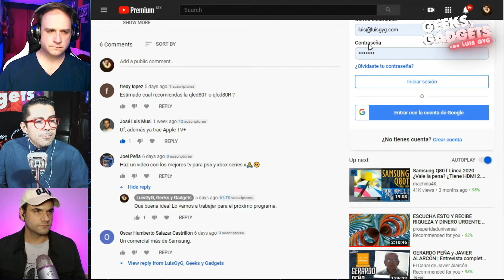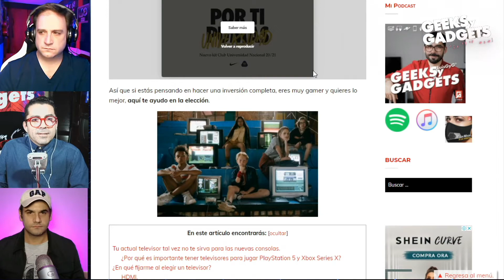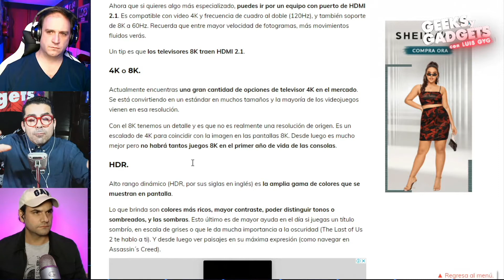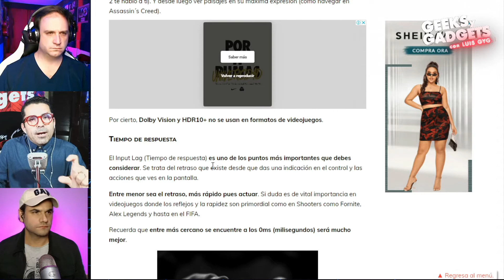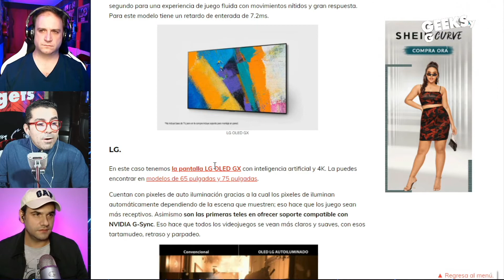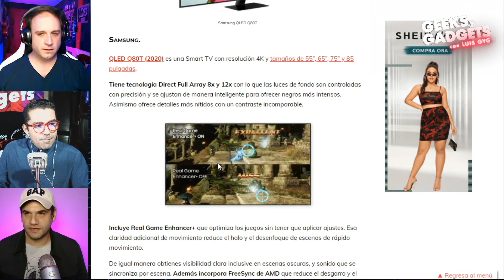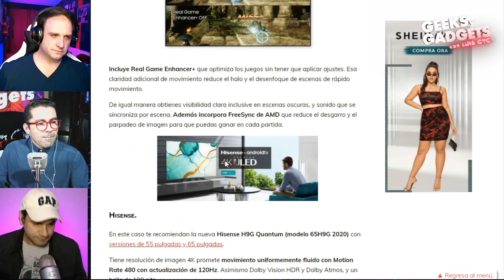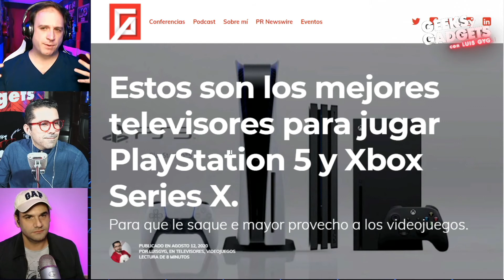Mejores televisores para PS5 y Xbox Series X